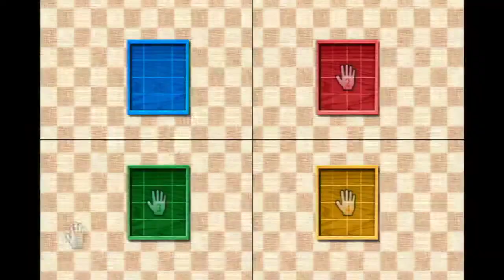Wii Party - Board Game Island - SuperMii vs Miyu vs Haru vs Abby